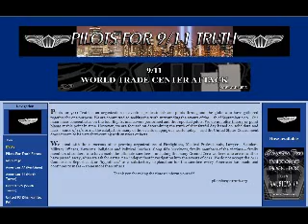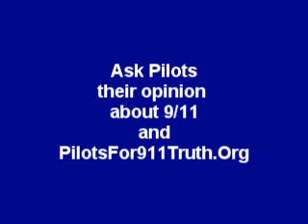9/11 Experiments: Surveying Pilots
Ask pilots their opinion about the flight aspects of 9/11.  Could terrorists, who were beginning pilots, fly over 500 miles per hour, and accurately hit their targets?

Next time you are at an airport, tell them about to help build membership.

Sorry about the poor audio quality of the mobile phone camera.

Thank you to the Captain for his comments.